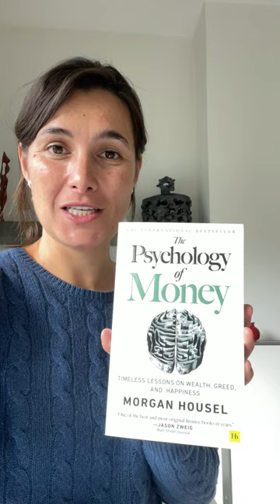PSICOLOGÍA DEL DINERO: dieciocho claves imperecederas sobre riqueza y felicidad